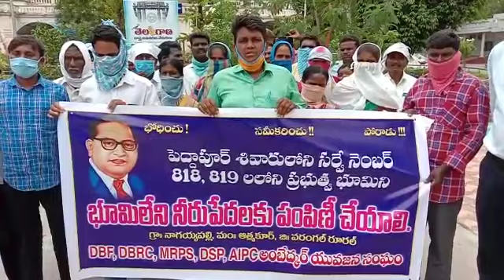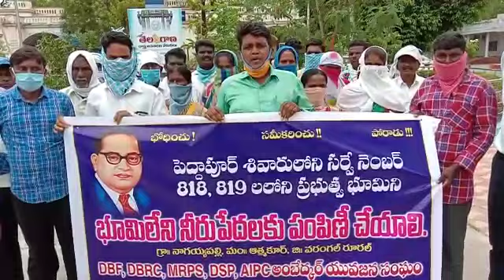RK24TV:నిరుపేదలకు భూ పంపిణి చేయాలి :రాజేందర్, సురేష్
కలెక్టర్ ను కలిసిన నాయకులు